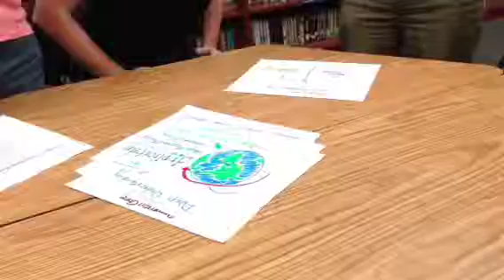We Are the PLN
This video was taken at our 2013 Coffee Break #3 for San Gabriel Valley CUE. Teachers unpacked the Common Core standards and made a short video on Shift Happens.